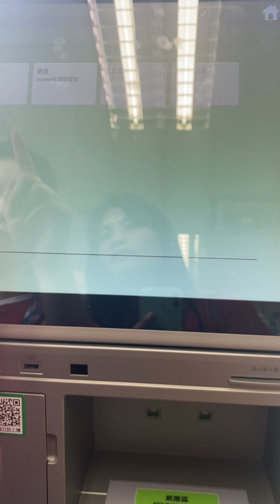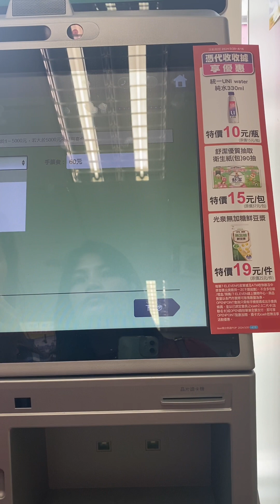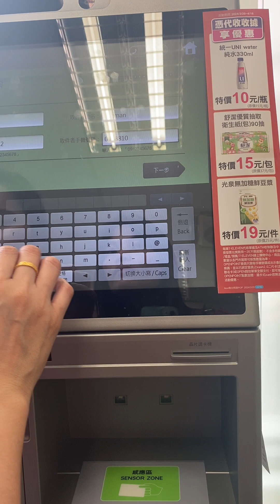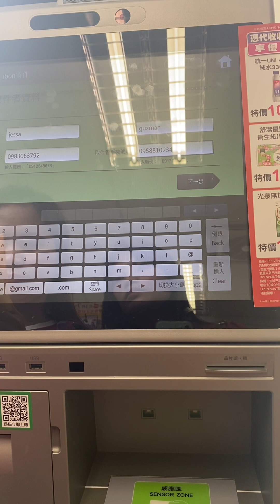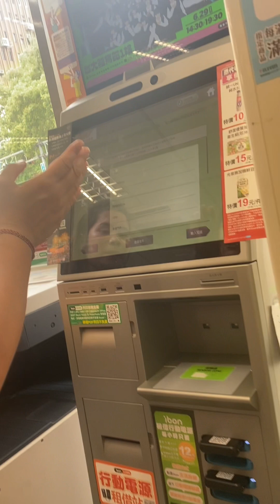FIRST TIME TO SEND PARCEL IN 7/11/@mayangelesvlog6944